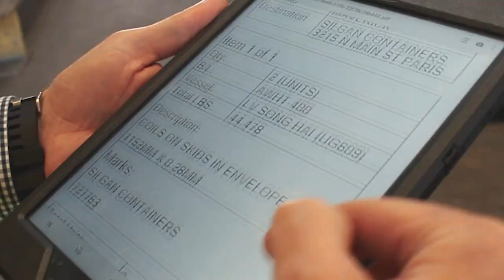Shaping the Global Economy: Cargo Containers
The introduction of shipping containers, capable of moving from ship to truck or train, standardized global trade and turned the shipping industry on its head. Reducing shipping costs and increasing the efficiency of ports, international trade has boomed, supported by a global network of sea trade that today transports billions of tons of goods each year.

Annually, the liner shipping industry generates more than $400 billion for the U.S., and creates more than 13 million jobs. Among them is the skilled and dedicated workforce at Cooper/Ports America, CP&O, Crescent Towing, and Cooper/T. Smith Mooring. Whether shipping domestically or internationally, our team provides full-service stevedoring, terminal operations, container stuffing and stripping, container yard depots, container and chassis maintenance and repair, ship assist, and more.

The modern global economy wouldn’t exist without the shipping container and the shipping industry that transports them. We are proud to play a pivotal role in shaping the global economy.